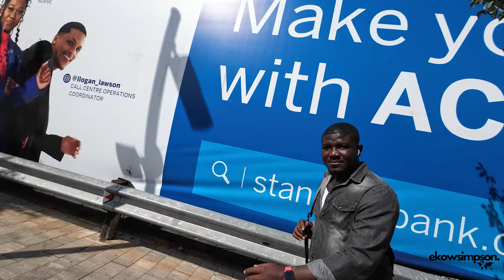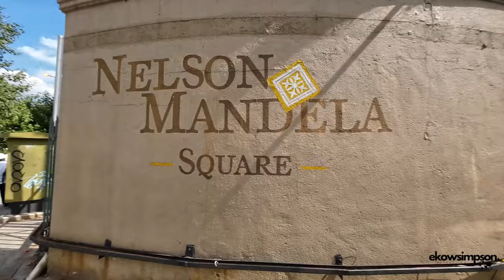🇿🇦 SANDTON IS BEAUTIFUL - Nelson Mandela Square | Sandton City Shopping Mall | South Africa🇿🇦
vlog southafrica amapiano Walking Around Nelson Mandela Square. Very Nice Shopping Mall | Johannesburg, South Africa. 🇿🇦 SANDTON IS BEAUTIFUL - I Visited Uncle Nelson Mandela Square Thru Sandton City Mall 🇿🇦

SANDTON IS BEAUTIFUL - I Visited Uncle Nelson Mandela Square Thru Sandton City Mall

Inside Nelson Mandela Square Shopping Centre in Sandton
Nelson Mandela Square Sandton South Africa
SANDTON IS BEAUTIFUL
I Visited Uncle Nelson Mandela Square Thru Sandton City Mall